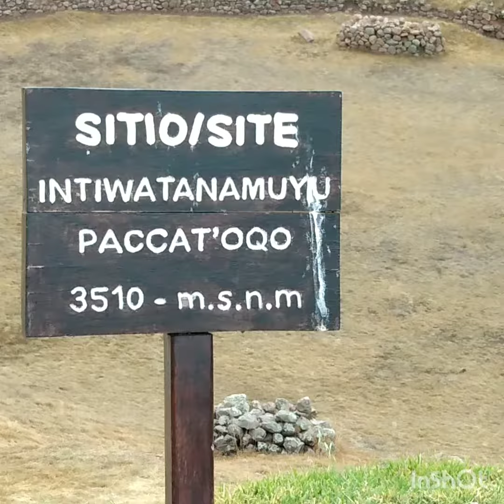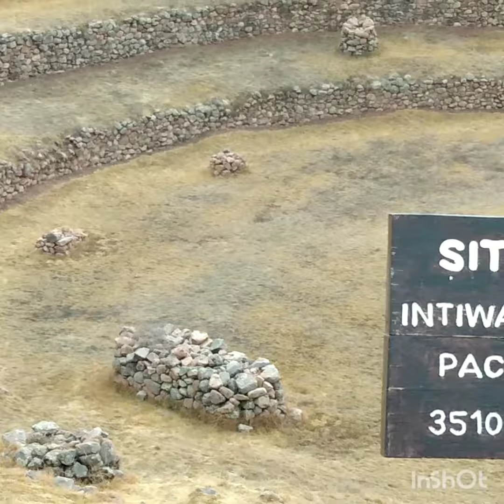Moray Valle Sagrado